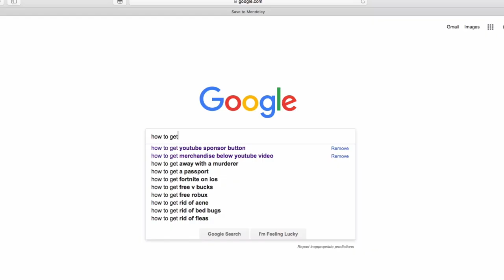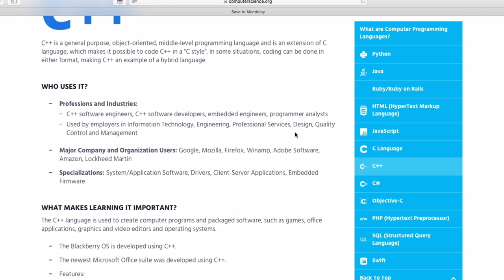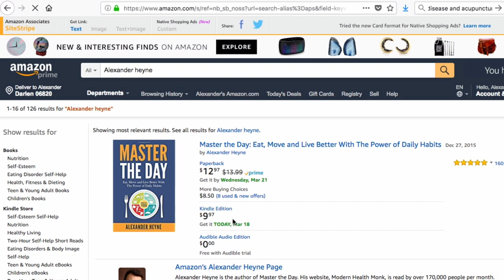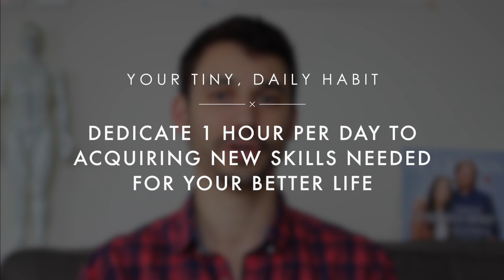How to Unlock Your Inner Creative Genius (And Change Your Life)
Special thanks to these partners who help keep the magic going ➔

BIOMAT The Biomat is a “pad” which you can put down on your mattress to help reduce stress and fatigue. It's based on technology NASA discovered to be the safest, most beneficial "light wave," and also involves negative ions (like those found in nature, forests, and waterfalls), to help turn off the stress response.